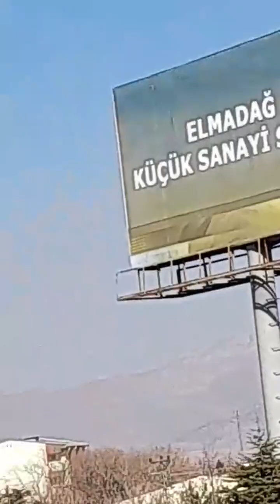sibel Baysal a cezaevinde ne oldu